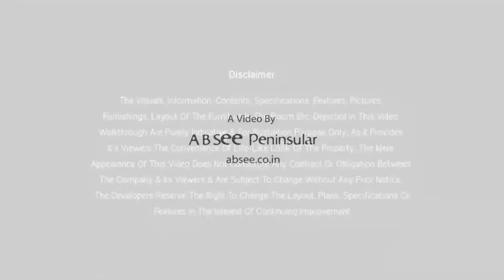23 December 2022